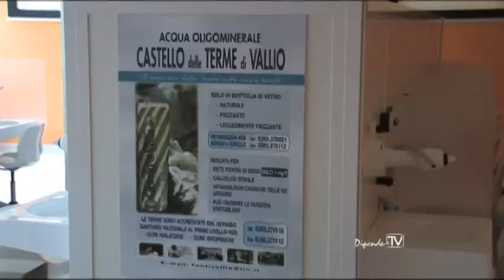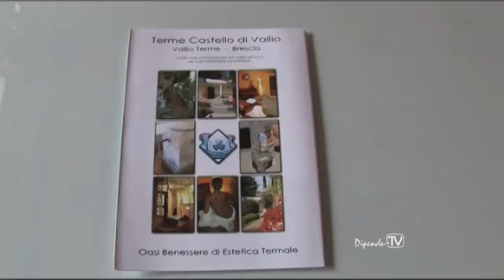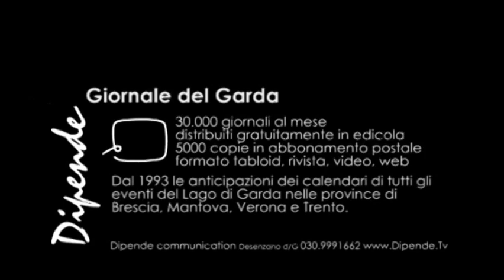Sergio Berardi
Sergio Berardi titolare delle Terme di Vallio e dell'Azienda Acqua Castello viene intervistato durante l'inaugurazione dei nuovi padiglioni delle Terme di Vallio